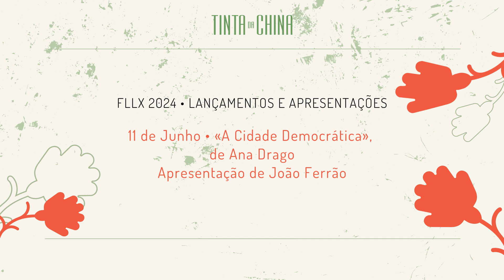FLLX 2024 • Lançamento do livro «A Cidade Democrática», de Ana Drago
Lançamento do livro «A Cidade Democrática - HABITAÇÃO E PARTICIPAÇÃO POLÍTICA NO PÓS-25 DE ABRIL», de Ana Drago, no 11 de Junho, na Feira do Livro de Lisboa.

Apresentação de João Ferrão.

Sobre o livro:

O PERÍODO REVOLUCIONÁRIO E A QUESTÃO URBANA NA AFIRMAÇÃO DA DEMOCRACIA PORTUGUESA

Nas semanas que se seguiram ao 25 de Abril de 1974, milhares de casas foram ocupadas por moradores pobres das grandes cidades. O problema habitacional deixado pelo Estado Novo era visível nos extensos bairros de barracas que rodeavam as principais cidades submetidas a um processo de acelerada metropolização. Foi assim que, em torno das reivindicações de direito à habitação e à participação política, emergiu um amplo movimento social urbano que disputou durante o PREC o modelo de democracia a construir em Portugal, que se esvaiu com a sua despolitização nos anos seguintes.

Este livro analisa o período revolucionário tomando a questão urbana como lente para ler a afirmação da democracia portuguesa. O que significou construir um regime democrático na cidade? Para responder a esta pergunta, a autora foi ao encontro dos actores, das políticas e das instituições — nos debates da Assembleia Constituinte, nos programas habitacionais lançados no pós‑25 de Abril, nas propostas dos partidos políticos sobre participação e habitação, nas leituras de arquitectos e urbanistas sobre planeamento urbano e metropolização. E também nas respostas do novo poder local democrático à crise habitacional nas periferias dos anos 70 e 80, preso nas contradições entre o direito à habitação, a explosão da construção «clandestina» e os direitos de propriedade.